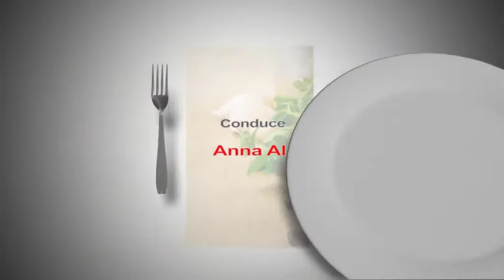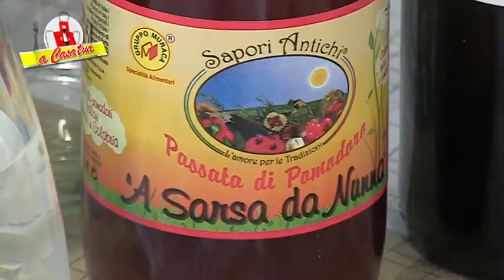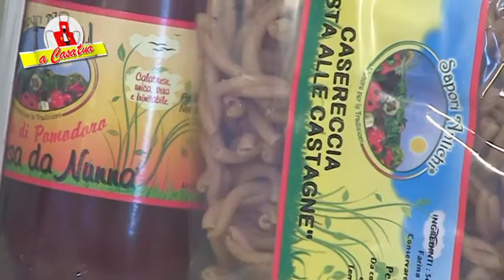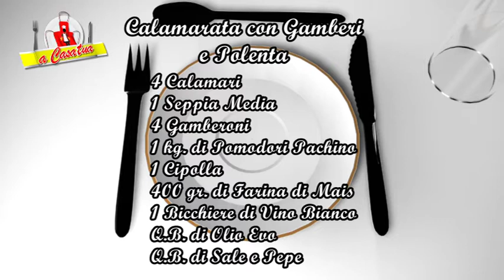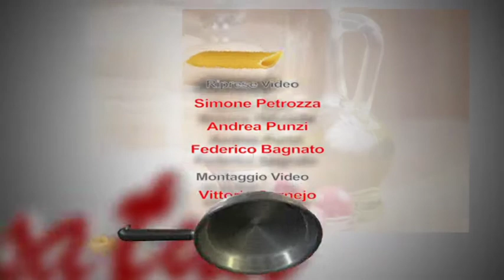CALAMARATA CON GAMBERI E POLENTA -- PUNTATA 34 A CASA TUA 3° ED 2013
Cari buongustai,siamo a Catanzaro Lido ed a cucinare per noi ci penserà la dolcissima Mariana Dobrin,la quale con passione ed estro unirà in un piatto unico del freschissimo pesce del mar Mediterraneo ad una profumatissima e colorata polenta rumena...Una puntata molto gustosa ed anche intrisa di malinconia per Mariana che dedica questa ricetta oltre che al nostro pubblico,anche ai suoi affetti che ha lasciato in Romania!Buona visione...